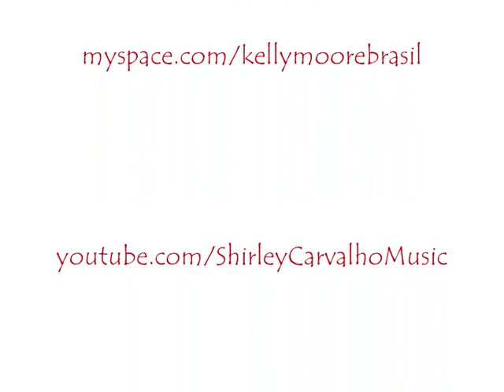Kelly Moore e Shirley Carvalho - His Eye is On The Sparrow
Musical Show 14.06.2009